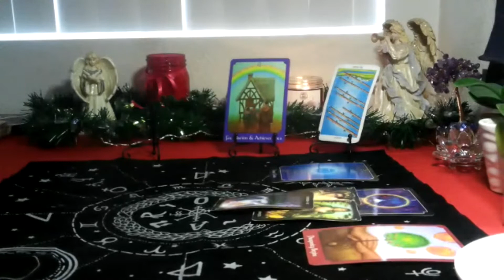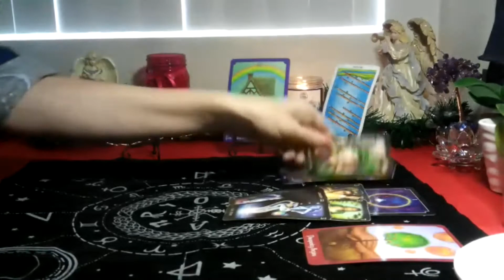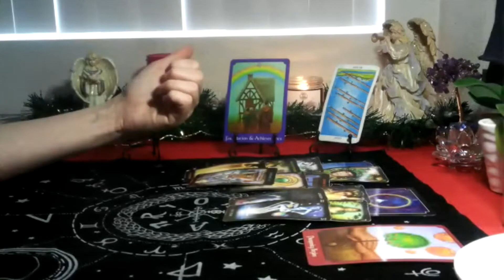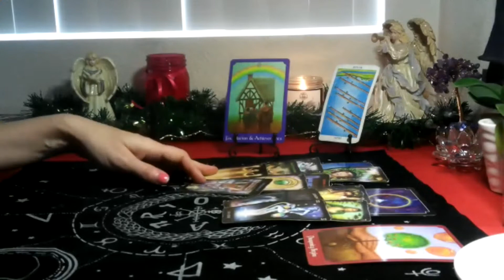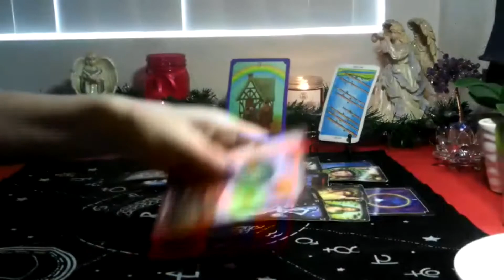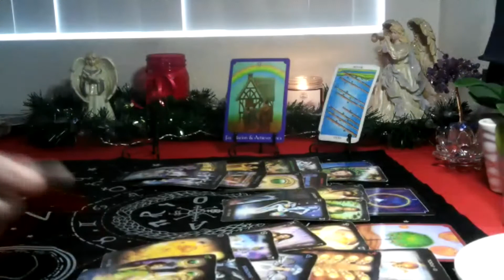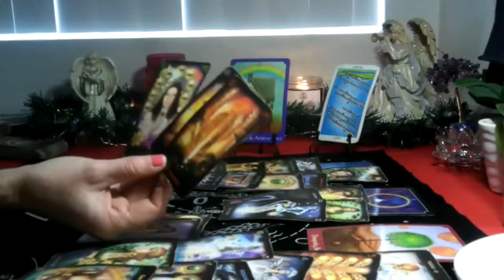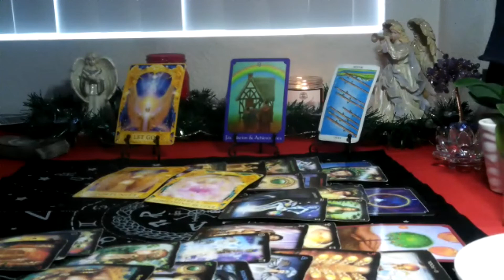VIRGO /LIBRA CUSP- JANUARY 2022 (11TH- 17TH ) ~ HIDDEN BLESSING COMING OUT OF THIS MOVE~